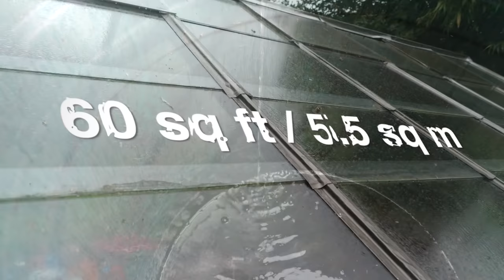Best Ways to Collect Rainwater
Water water everywhere... but not a drop to water your garden?! Why not save water and save on your bills by collecting rain water?!

Perhaps you live in a dry area, where rain is scarce most of the year round, or perhaps you want to collect little and often. In this video, Ben demonstrates how to get the most out of the resources you have to hand in this easy to follow tutorial. Get ready to make a splash!

If you love growing your own food, why not take a look at our online Garden Planner which is available from several major websites and seed suppliers:

If you've noticed any pests or beneficial insects in your garden lately please report them to us